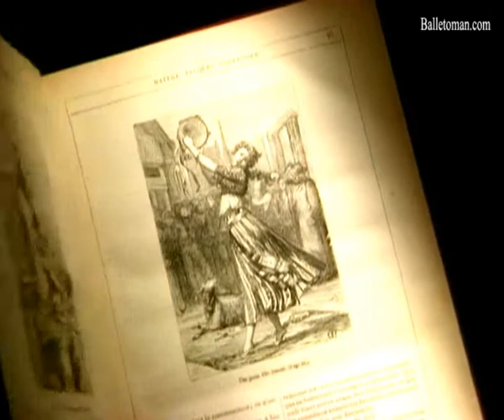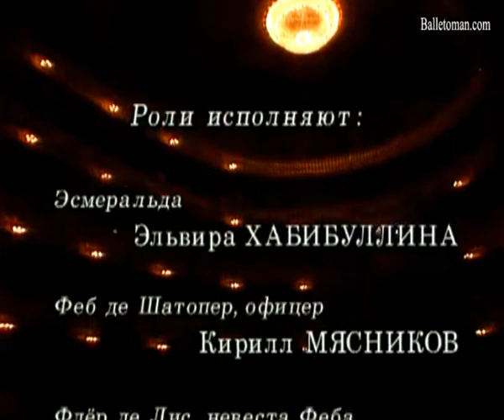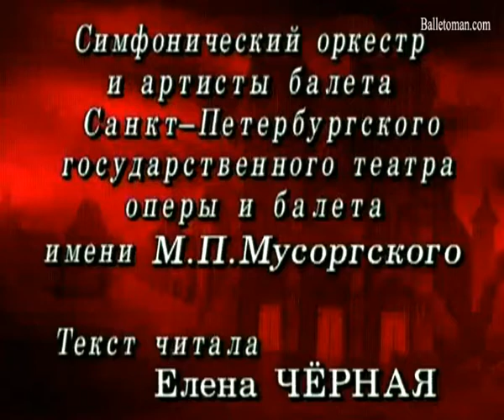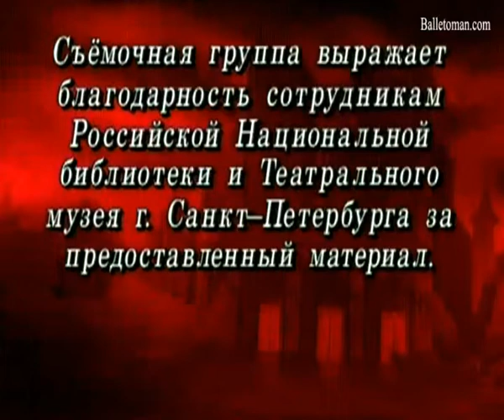La Esmeralda Musorgskii Opera & Ballet Theatre of St Petersburg 1994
Name: Esmeralda
Year: 1994
Director: Eugenya Popova
Choreography: Jjul' Perro, Marious Petipa
Execute: Elvira Habibullina, Kirill Myasnikov, Anzhella Kondrashova,
Andrey Kuligin, Alexey Konstantinov, Andrey Bregvadze, Igor Solovyov